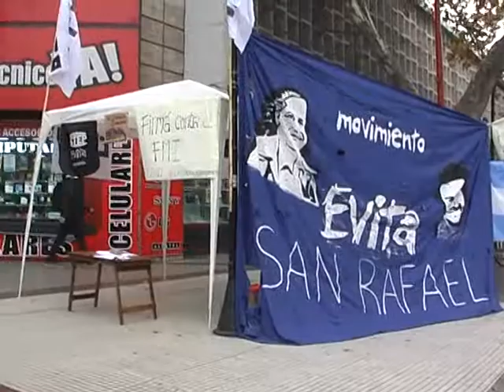TRISTEZA MANIFIESTA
En la manifestación del paro nacional en San Rafael, el sindicato de ladrilleros expresó que los trabajadores pasan hambre culpa de la economía del país. Y también una vecina de la ciudad expuso su situación angustiante porque debido a las altas tarifas no le alcanza para llegar a fin de mes.